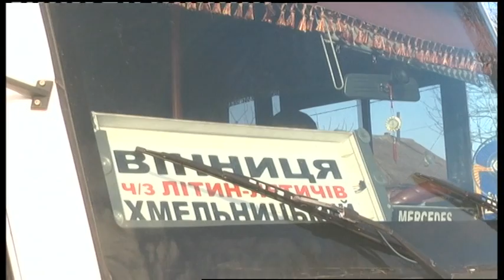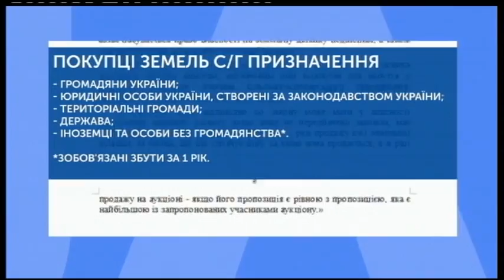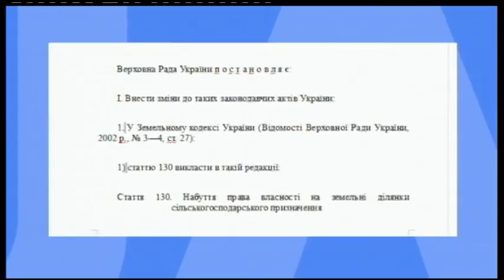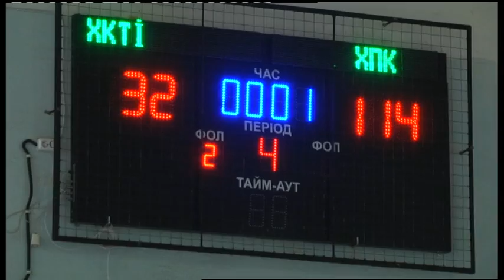11.11.2019. Новини. 20:30